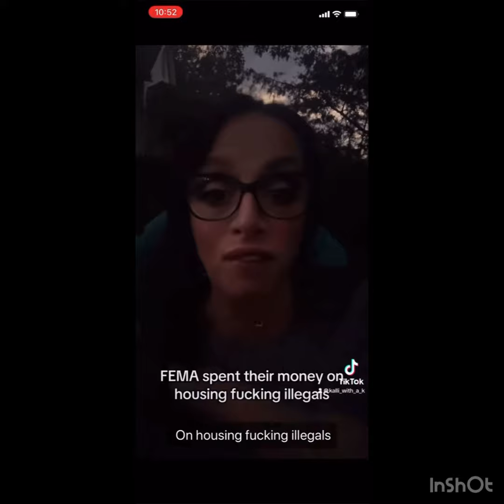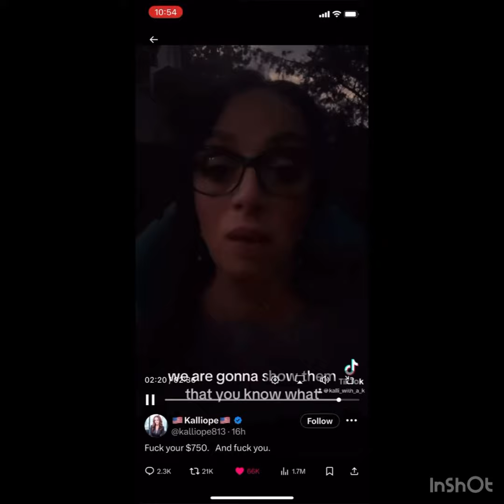civilwar on the rise in Babylon 🇺🇸